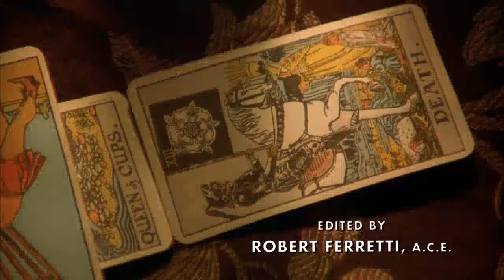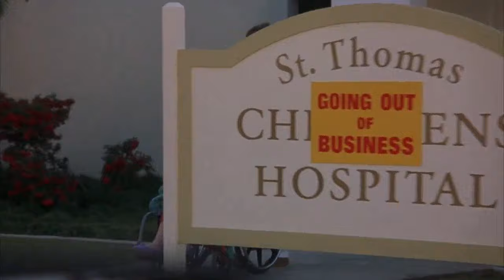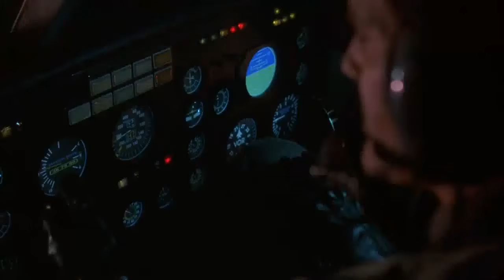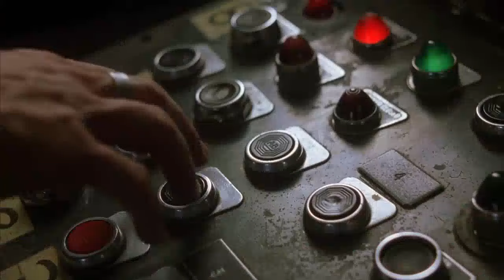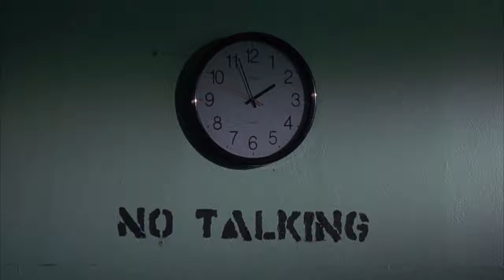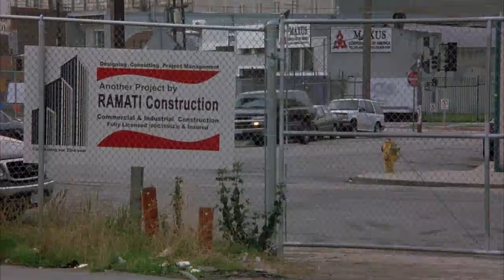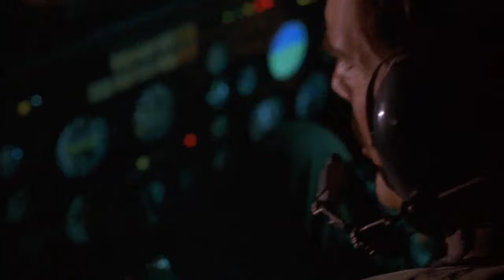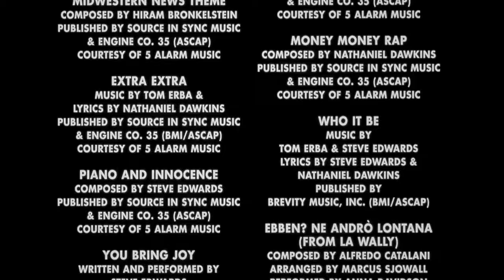Steven Seagal Movies - Today You Die 2005 Full - Best Action Movie 2023 Full Action movies English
Steven Seagal Movies - TODAY YOU DIE 2005 Full Movie HD - Best Action Movie 2023 full movie English Action Movies